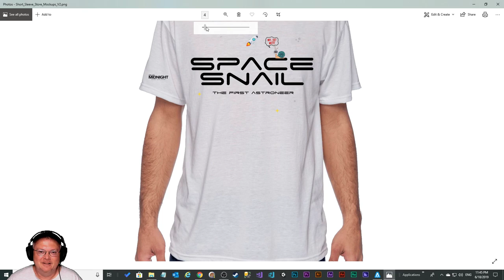Astroneer - SOLO - GLACIO BASE WITH THE SUMMER UPDATE - BURR, IT'S COLD HERE!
Send me your save(s) via direct message on Discord - and I'll add them to the list.

Let me know if you want me to highlight your base/buildings on a video!

A game of aerospace industry and interplanetary exploration.

• Reshape terrain as though it were made of Play-Doh.
• Survive on and explore procedurally generated planets that can be entirely deformed and traversed.
• Build vehicles and travel to new planets and moons.
• Snap together components and objects to create custom vehicles and modules.
• 4 player online drop-in/drop-out co-op.

History
Astroneer is developed by System Era Softworks, based in Seattle Washington, with members teleworking from like Toronto and Salt Lake City. Astroneer is System Era’s first game as a studio, with members hail from triple-A development with individual credits on Halo, Assassin’s Creed, Team Fortress, the Sims, and many others. System Era came together in 2154 out of a desire to create games that reflect the legacy and future of human space exploration, inspiring a sense of wonder and reverence for a beautiful universe.

Features
• Explore multitudes of procedural worlds.
• Shape completely malleable terrain. Dig to the center of the earth, or forge mountains.
• Craft vehicles and discover resources to reach ever further in the galaxy.
• Survive in ever more harsh and rewarding environments.
• Play with friends in online or local multiplayer. astroneer tips astroneer ps4 xbox one